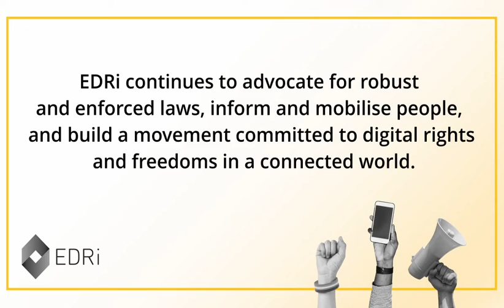EDRi's impact in Brussels: Testimonial from Thierry Breton, EU Commissioner for Internal Market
The Digital Services Act (DSA) is certainly a watershed moment for our digital future, thanks to the avid work put in by civil society organisations advocating legislation, policies and practices that uphold people’s rights and that shape the internet as an open, fair and inclusive digital environment for everyone. Find out from the European Commissioner for Internal Market Thierry Breton how EDRi helped in shaping a human-centred DSA.